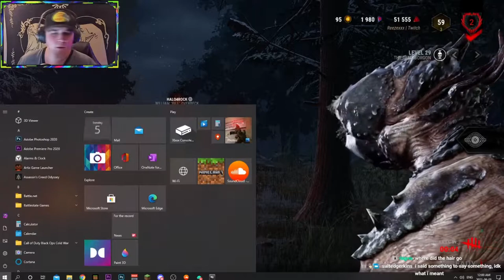DBD: The BEST ADEPT Demogorgon game